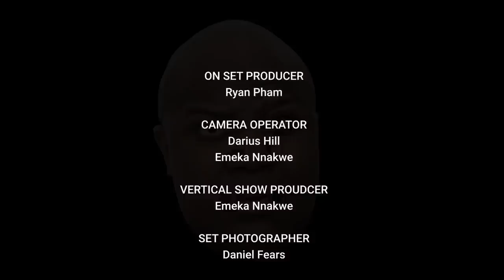DRU HILL | EP. 5 | NEW JACK TRILLER CITY | 10.18.22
Jack Thriller has a new show!

Watch the premiere episode & tell us what you think.